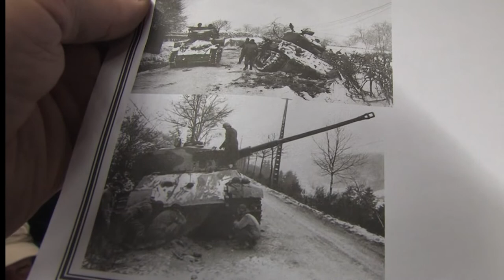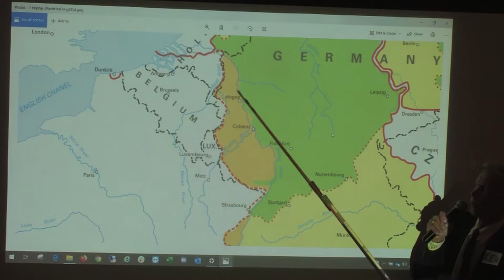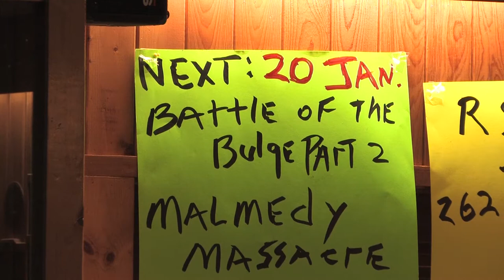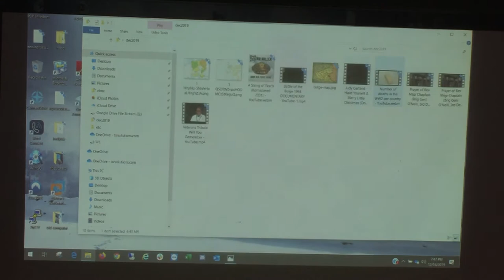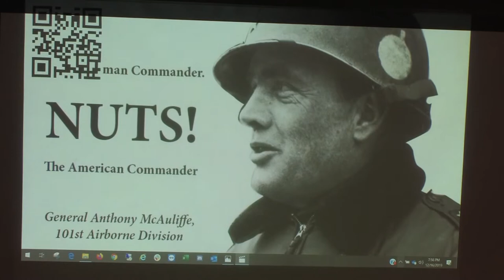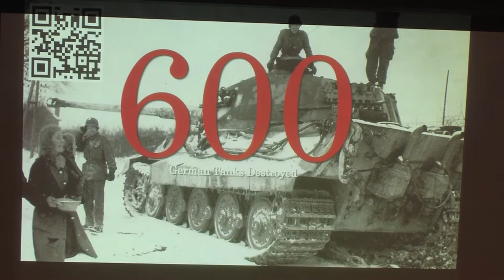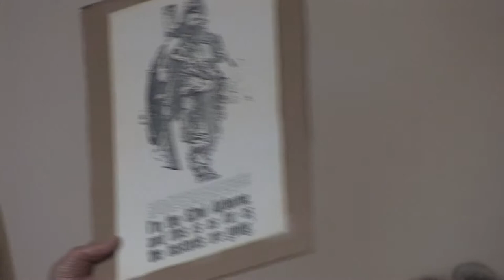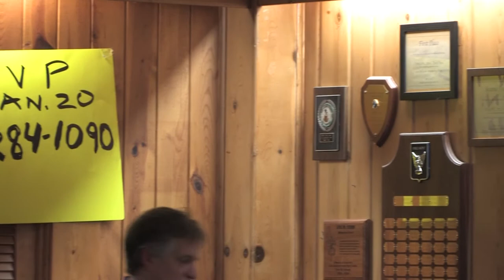Metro Milwaukee Historian 75th Anniversary WW2 Battle of the Budge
75th Anniversary WW2 Battle of the Budge